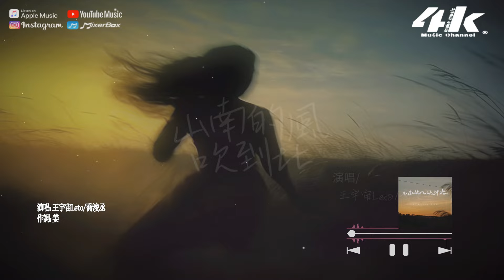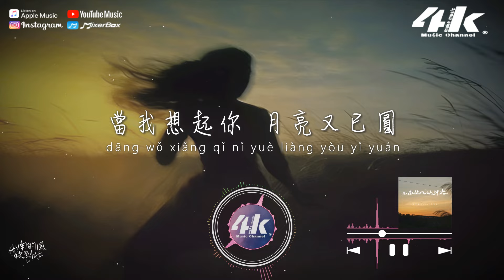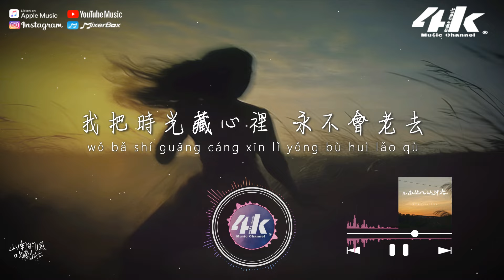王宇宙Leto/喬浚丞 - 山南的風吹到北(治癒版)『山南的風吹到北 時光不復回，落花又拂過誰的眉。』【高音質|動態歌詞Lyrics】♫ · 翻唱歌曲 (原唱:摳摳/潘成(皮卡潘))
►4KMusicMake◀

小城的炊煙 飄到了天邊
青青藤蘿 還掛在屋簷
外婆的童話 想再聽一遍
想再靠著 你小小的肩

曾經多希望 遠遊這人間
如今只想 能回到從前
當我想起你 月亮又已圓
帶走行李 帶不走眷戀

山南的風吹到北 故鄉幾時歸
還記得 那時的你走進了餘暉
山南的風吹到北 時光不復回
落花又 拂過誰的眉

那時候我跟著你
奔跑在田野 無憂也無慮
後來我失眠的夜
總是會想起 和你的約定
拉了鉤就不能變卦
一起看遠方的風景
我們會慢慢成為 厲害的大人
把一切搞定

後來的我也明白了
很多事情無能為力
後來的我也學會了
不要再和自己較勁
只是會懷念和你 擁抱世界的勇氣
我把時光藏心裡 永不會老去

/音樂製作/
原唱 : 摳摳/潘成(皮卡潘)
演唱 : 王宇宙Leto/喬浚丞
作詞 : 姜洄 作曲 : 黃建華
編曲 : 駱亞新 吉他 : 駱亞新
和聲 : 孫吟 混音 : 張可人
製作人 : 潘成 統籌 : 申佳琪
監製 : 潘成 發行 : 崔寶超
出品人 : 劉家澤/張洪寧
製作公司 : 匠心音樂

/影像製作/
場景 : 餘暉
格式 : 1080pHD.60hz
製作 : 4K Music Make
封面設計 : 4K Music Make
00:00 山南的風吹到北
01:12 ​(Refrain)